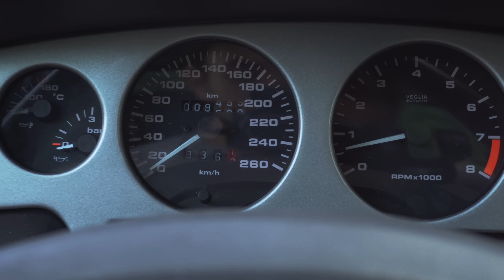La Fiat Coupé es evidencia de una Fiat que ya no existe.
Maneje uno de esos autos que crecí esperando para poder manejar. No me decepcionó.